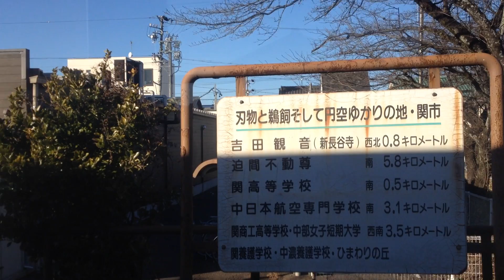長良川鉄道 車窓[1/3] 美濃太田→関/ 普通列車 美濃太田1531発(北濃行)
1.日本高速縦断ツアー
2.全都道府県くまなく巡回ツアー
日本の車窓から
みなみ子宝温泉まで乗りました。